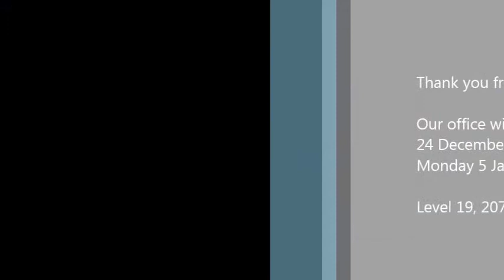Season's Greetings from Michael Hutton!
Michael Hutton of HLB Mann Judd Sydney's Personal Wealth Management Division wishes his clients all the best for the Festive Season and a Happy New Year!